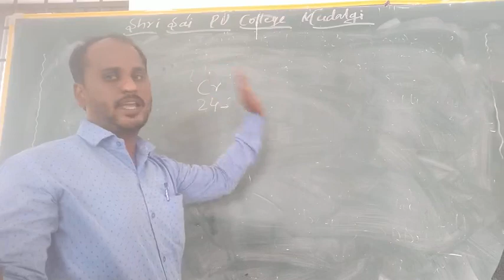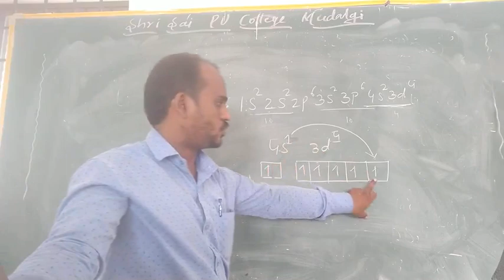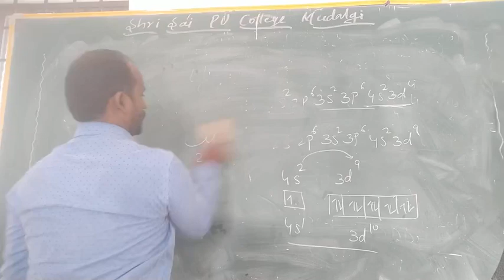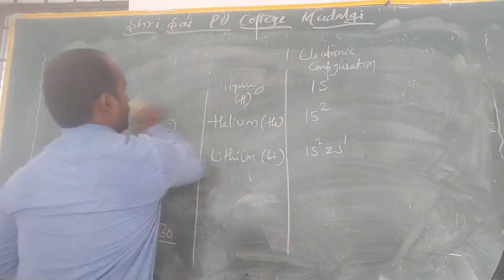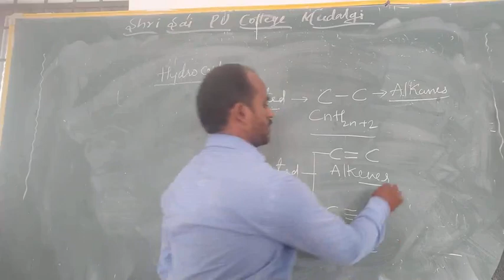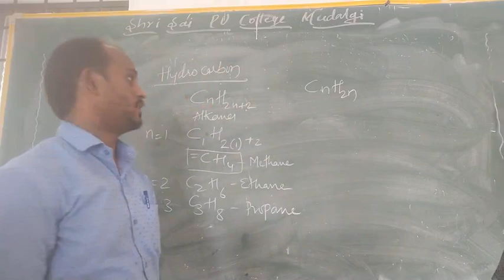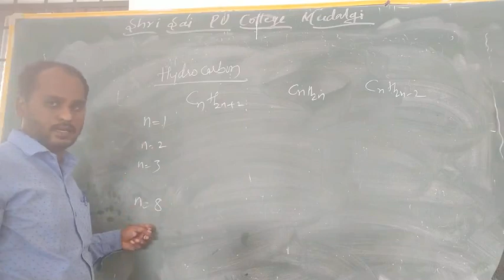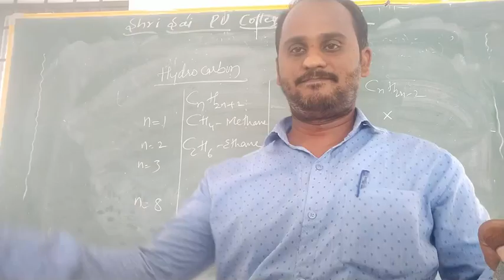Chemistry class By SURESH BHAT.. INTRODUCION to Bridge Course PART - 11